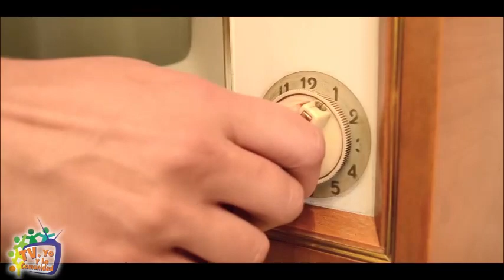Jornada de incorporación para auxiliar de policía